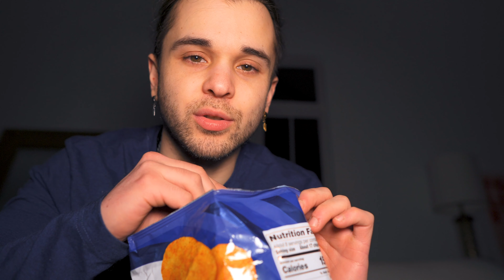Stone Cold Steve Austin Made A Beer...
Can I get a hell yeah?!

Stone Cold Steve Austin decided to drop an IPA beer on us. Neato. I did the logical thing and picked one up for today’s review. That’s not all though.. We also have the brand spankin’ new Lay’s Game Day Chili chips! Let’s get weird.

Joshua Rey | Food Review | Taste Test | Mukbang | ASMR | Eating